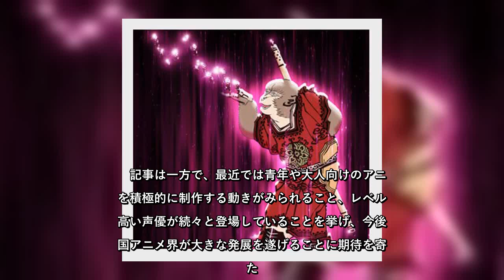✅ 中国メディア・東方網は１５日、「もともと世界をリードしていたはずの中国アニメが、どうして日本に負けてしまったのか」とする記事を掲載した。 記事は「中国のアニメは、かつて世界をリードしていた」とし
✍  　中国メディア・東方網は１５日、「もともと世界をリードしていたはずの中国アニメが、どうして日本に負けてしまったのか」とする記事を掲載した。　記事は「中国のアニメは、かつて世界をリードしていた」として、１９４１年に万氏兄弟が制作したアニメ「鉄扇公主」を紹介。現在見るとその作りは粗雑であるものの、当時としては素晴らしい作品だったと伝え、「鉄腕アトム」を生んだ日本のマンガ家・手塚治虫氏もこの作品に影響を受けたと説明している。　一方で、中国アニメはその後更なる発展を見せることなく衰退し、逆に日本が世界に冠たるマンガ・アニメ大国になったと指摘。ここ数年は中国でも優れたアニメ作品が作られるようになったが、それでも日本のアニメには及ばないとし、ボトルネックとなっている理由を２つ挙げて説明した。　まず１点めは、中国国内においてアニメに対し「よい子が見るもの」という固定観念が存在することとした。これまでアニメ業界は社会から重要視されず、「子どもだけが見るもの」として幼児や児童向けの作品ばかりが大量に作られ、青年や大人向けの作品がほとんど出てこなかったことを挙げている。　そして２点めは、専門的な人材の不足とした。記事は、アニメ分野に対する軽視が長きにわたり続いたことで、優れたマンガ家、アニメーターの育成が遅れたと指摘。とりわけアテレコに関しては立ち遅れが顕著であり、日本には優れた声優が数えきれないほど存在するのに対して、中国ではまだ数えられるほどしかいないと伝えた。　記事は一方で、最近では青年や大人向けのアニメを積極的に制作する動きがみられること、レベルの高い声優が続々と登場していることを挙げ、今後中国アニメ界が大きな発展を遂げることに期待を寄せた。（編集担当：今関忠馬）（イメージ写真提供：１２３ＲＦ）かつて世界をリードしていた中国アニメ、どうして最終的に日本に負けてしまったのか＝中国メディア   ...